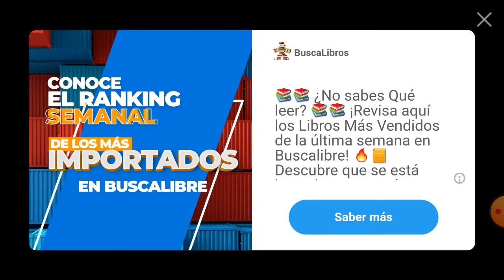POPPY PLAYTIME PARA ANDROID (Original) | Link Mediafire | Gameplay #1